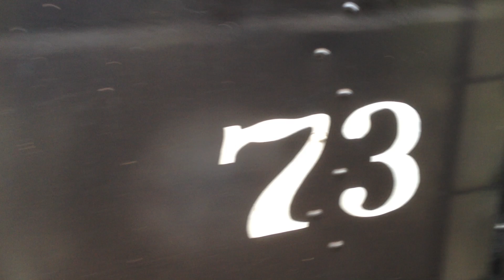WP&YR #73 Piston Rod Failure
June 19, 2013 at 1:17 pm, WP&YR #73 suffers right piston rod failure approaching the White Pass summit.  Following failure, piston rod and piston ruptures and protrudes through forward cylinder head.